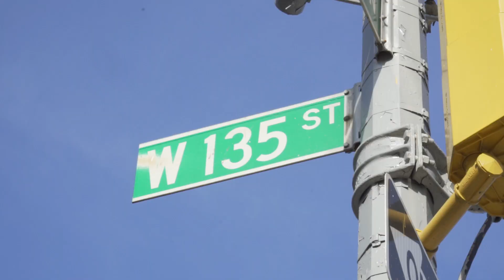The Uncelebrated Pioneer( The History Of Harlem Hip Hop)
It has long been said that Hip Hop started in the Bronx, New York & really never giving the Harlem MC's DJ's,B-Boys and Young Promoters Their Props.
East Harlem own DJ Big Stew takes you back into time when all began bringing some of the Harlem  legends from the time before there was Hip Hop On Radio & Wax .Hear the real stories from those who was there from the conception of plugging your dear into the streetlight,walking miles to see your favorite MC's & remebering those whos not with us no more who never got their just do
.The Uncelebrated Pioneer